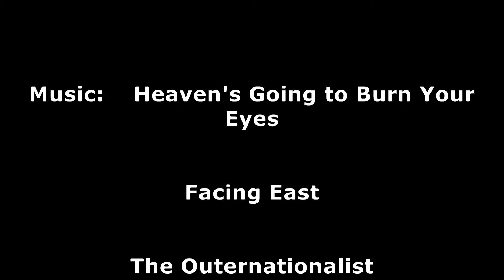Lion Rock Contest Nov 2014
Contest surfing requires surfers to meet a criteria which means they have to think about where the power source is on the wave and how to move their board best to compliment the wave. This invariably helps surfers of any level to improve their surfing quickly.